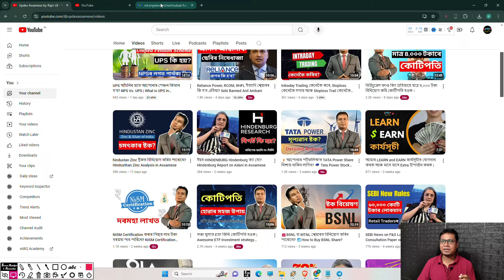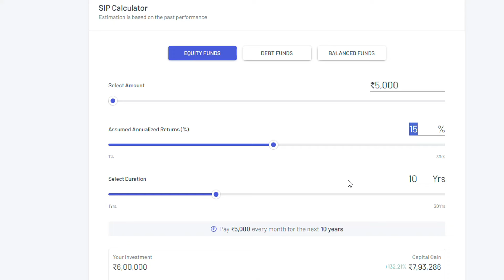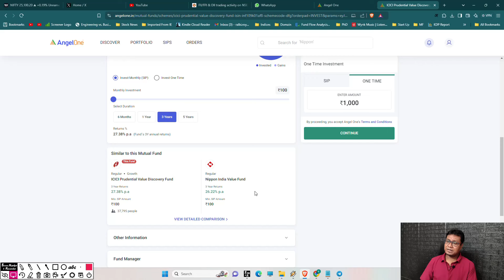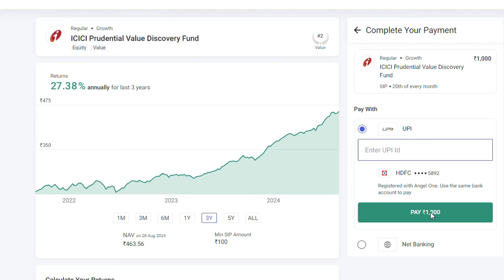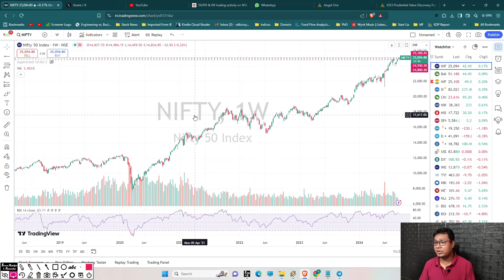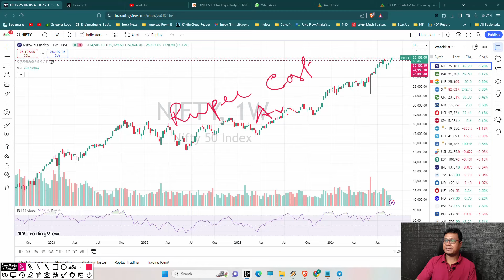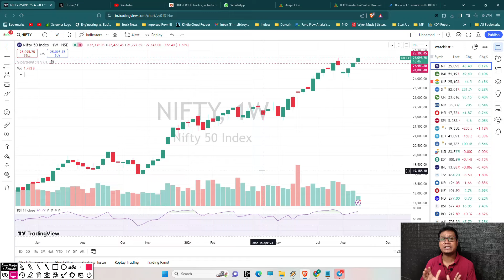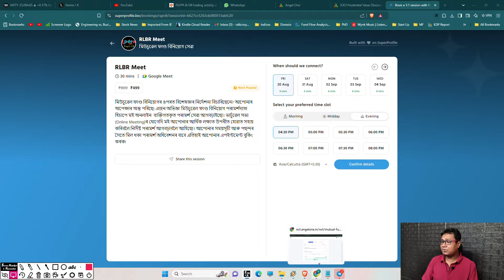মিউচুৱেল ফাণ্ডত কেনেকৈ ১০০ টকাৰে SIP আৰম্ভ কৰিব পাৰি? SIP in Assamese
Invest in Mutual Fund through this app 👇🏻👇🏻

Trading Courses in Assamese and books by Dr. Rajiv LB Roy

Description:
Learn what SIP (Systematic Investment Plan) is in mutual funds in Assamese. We explain how SIP works, its benefits, and why it's a popular investment option for building wealth over time. Watch now to understand SIP and start your investment journey!